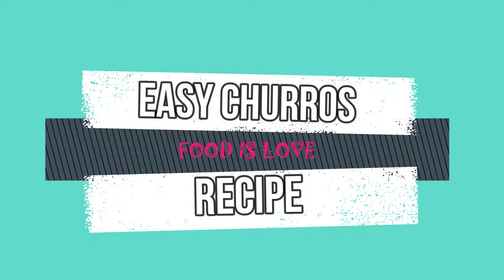My Homemade Churros | Quick and Easy Recipe | EP. 24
Hi guys! Sorry for this past few weeks naging busy lang, but for now I'm back!!! Hope you like my new recipe!

MY HOMEMADE CHURROS

INGREDIENTS:

FOR CINNAMON SUGAR
1/2 cup sugar
1/2 tbsp. cinnamon powder
Mix to combine then Set aside

1 cup premium chocolate
1/2 cup evaporated milk
Melt chocolate w/ evaporated milk
Set aside

FOR CHOUX PASTRY
1 cup hot water
1 tsp. sugar
1/2 tsp. salt
1/2 stick butter ( unsalted )
1 1/4 cup all purpose flour
3 medium eggs
piping bag w/ open star tip
cooking oil

Happy Cooking!!!

Title: Morning Stroll by Josh Kirsch, Media Right Productions
Genre and Mood: Classical + Happy